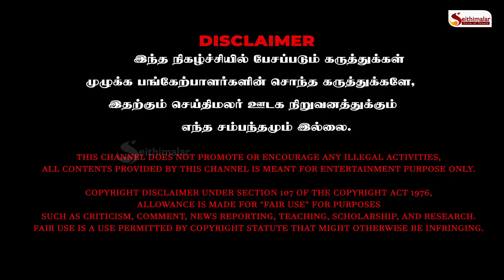பிரபாகரன் செய்த தரமான சம்பவம் ! | Thada Sundaram | Trending | Prabhakaran